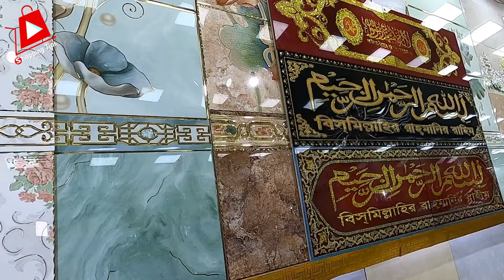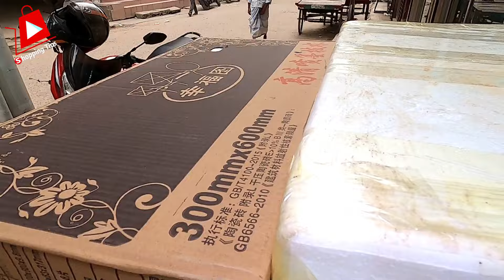দেশী বিদেশী লাক্সারী টাইলস কালেকশন | china 12 x 24 luxury wall tiles collection 2024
নতুন ডিজাইনের🔥দেশী চায়না এক্সক্লুসিভ টাইলস | china 12 x 24 luxury wall tiles collection 2024 | china 32 x 32 luxury floor tiles design

Rebeka Marble Tiles & Sanitary
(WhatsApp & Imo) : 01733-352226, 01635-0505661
11/C, North-West Jatrabari, Wasa Road, Dhaka-1204

টাইলসের দাম, tiles price in gazipur bangladesh.

bangladesh tiles design, bathroom tiles price in bangladesh,

floor tiles collection 2024 | floor tiles price in bd 2024 | 24x24 floor tile price in bangladesh | china mirror polish floor tiles price | kom damer tiles market | gazipur hotapara tiles market | hatirpool tiles market | great wall tiles bangladesh | cheap tiles price in bangladesh | floor tiles design | হাজারিবাগ টাইলস মার্কেট | hazaribagh tiles market | খোলা টাইলসের মার্কেট | A grade tiles market | 32x32 floor tiles price | bathroom tiles design in bangladesh | shopping tips 2024 | shopping tips and business idea